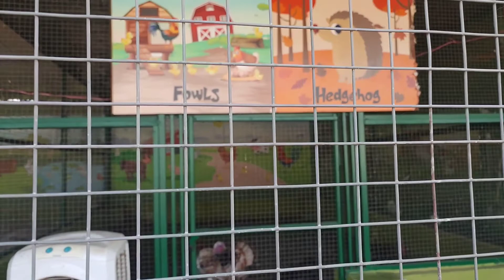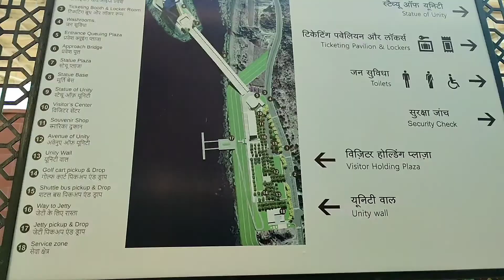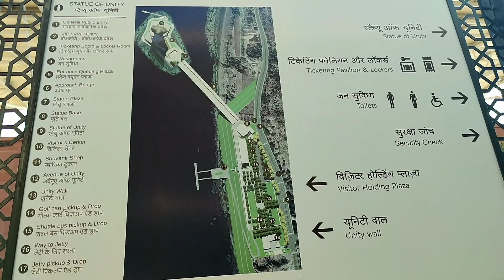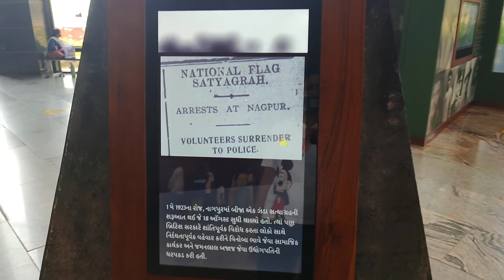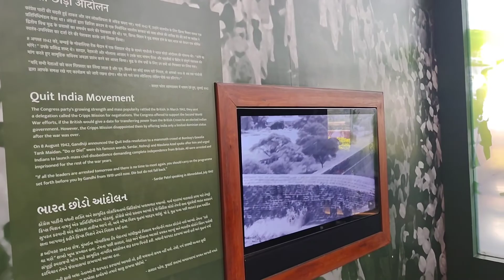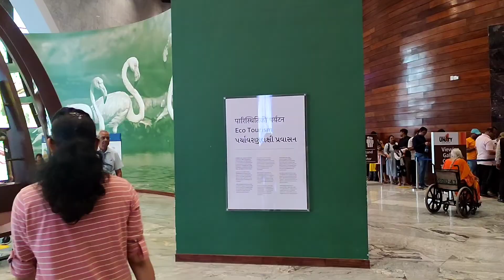Jungle Safari & Pet Zone -Statue of Unity | Ep-2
Statue of unity in Kevadiya is only 3 hrs journey by car from Vadodara & is a famous torist spot. Statue of unity is world tallest statue. It has many fun zones.. one of them is Jungle safari & Pet zine .Come enjoy with us